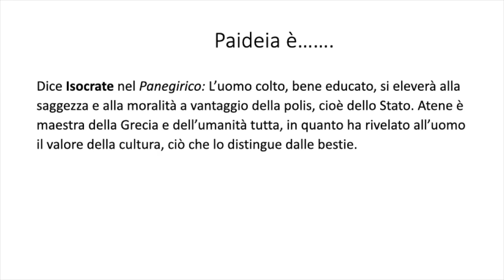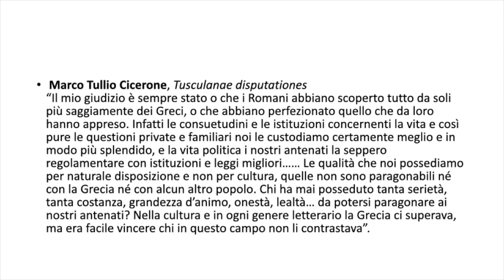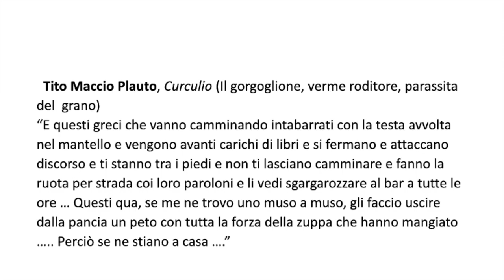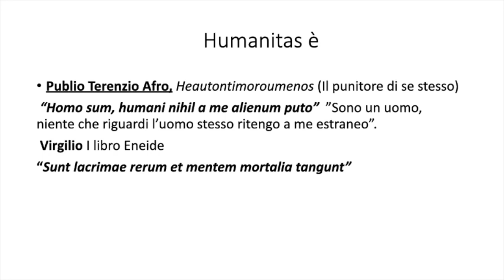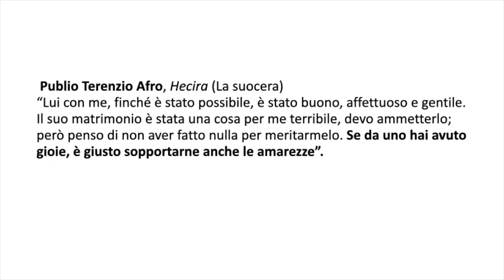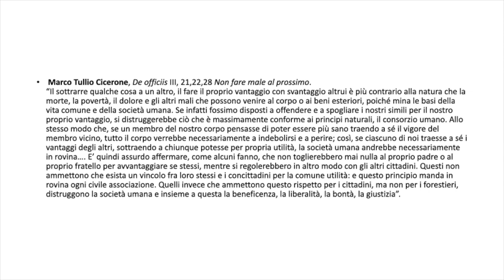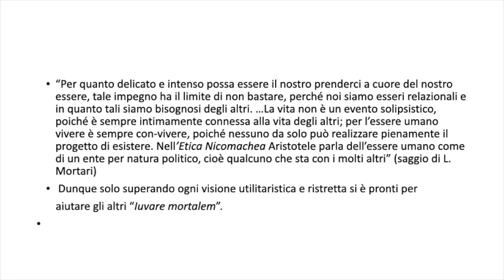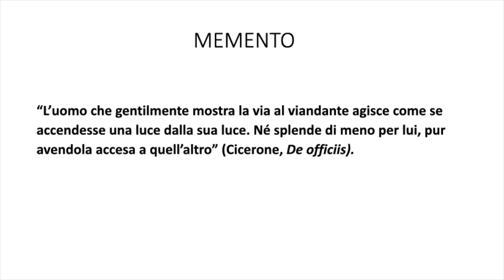L'HUMANITAS NEL MONDO CLASSICO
Relatrice: prof.ssa Bruna Girardi, insegnante di italiano e latino, già Vice Preside del Liceo Ginnasio “Antonio Pigafetta” di Vicenza, è Vice Presidente del Gruppo Teosofico Aurora di Vicenza.